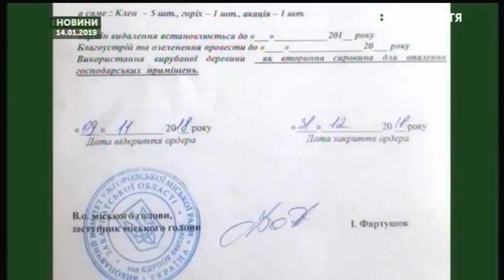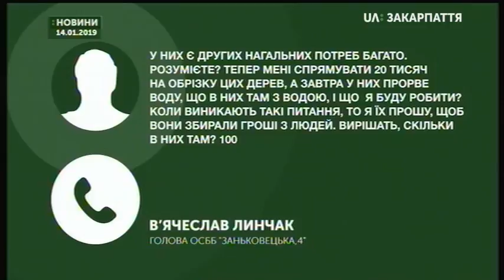15.01.2019. Новини. 7:30.